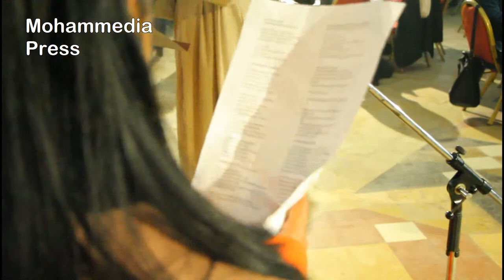Musulmans, Juifs et Chrétiens réunis à la Paroisse Saint Jacques de Mohammedia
Des dizaines de Marocains musulmans, juifs et chrétiens se sont réunis, dimanche soir à la Paroisse Saint Jacques de Mohammedia, autour d’une cérémonie, baptisée « Galette de la fraternité », pour dire non aux discours d’exclusion et célébrer la richesse et la profondeur de la diversité culturelle et spirituelle marocaine.
Initiée par l’Association Marocains Pluriels en partenariat avec le Père Julien, curé de la Paroisse Saint Jacques, cette cérémonie, qui coïncide avec la commémoration du 18ème anniversaire de la disparition de feu Hassan II, a débuté par une minute de silence à la mémoire des victimes du terrorisme partout dans le monde, suivie de prières et de témoignages dénonçant la propagation du discours de la haine et prêchant la fraternité entre les peuples.
Pour le président de l’Association Marocains Pluriels, Ahmed Ghayet, cette rencontre, ponctuée par des chants religieux sublimes, est l’occasion pour montrer au monde la particularité du Maroc comme terre de tolérance, de dialogue inter-communautaire et de partage.
« L’objectif de réunir des Musulmans, des Chrétiens et des Juifs autour d’une galette est de montrer que cela est possible sur le sol du Maroc sous l’impulsion de SM le Roi Mohammed VI », a-t-il dit, ajoutant qu’il s’agit d’un message de paix, de fraternité et de tolérance.
Et de mettre en avant que l’histoire du Royaume est caractérisée par la coexistence et la cohabitation entre les Marocains de différentes origines et confessions.
De son côté, le Père Julien a fait valoir que cet évènement ambitionne d’encourager l’esprit d’ouverture, d’amitié et de fraternité.
Souhaitant un joyeux nouvel an à toutes les confessions du monde, le curé de la Paroisse Saint Jacques a passé en revue l’historique de l’église de la cité des fleurs, édifiée en 1934.
Pour sa part, l’imam de la Mosquée Hay Anfa de Mohammedia, Mezouar Samadi, a noté qu’au Maroc, les Musulmans, les Chrétiens et Juifs vivent dans un esprit d’amitié et de fraternité depuis des décennies, relevant que l’Islam est une religion de tolérance, de paix et de clémence.
Cette cérémonie est également l’occasion pour dire non aux discours d’exclusion et renforcer les liens de fraternité entre les Marocains de différentes confessions, a-t-il ajouté.
L’Imam a, par ailleurs, élevé des prières pour le repos de l’âme de feu Hassan II et de feu Mohammed V et pour préserver et assister le Roi Mohammed VI.
Dans une déclaration à la MAP, Yannick Susanasor, Marocaine de confession juive, a exprimé sa joie d’avoir pris part à cette cérémonie pour partager la même table avec des Marocains musulmans, juifs et chrétiens dans un esprit de fraternité et de coexistence qui caractérise le Royaume depuis très longtemps.
« Il est très important de mettre en avant cet esprit de fraternité dans le monde dans lequel nous vivons. C’est un beau présage pour l’année 2017 et j’espère que ça nous ramènera une année de paix, de concorde et de fraternité », a-t-elle dit.
L’association Marocains Pluriels entend, à travers cette action, faire progresser les valeurs qu’elle défend à savoir la diversité, le partage, l’ouverture, le dialogue et mettre en relief l’identité marocaine et sa culture.